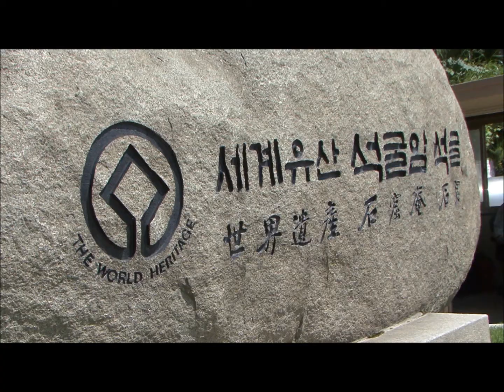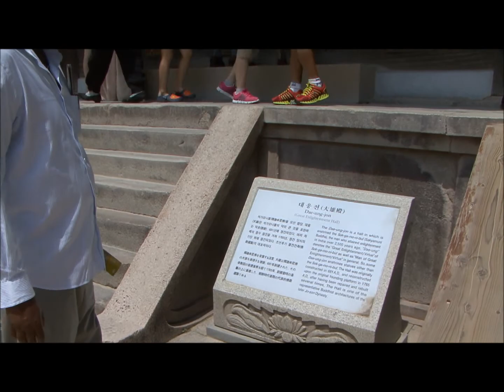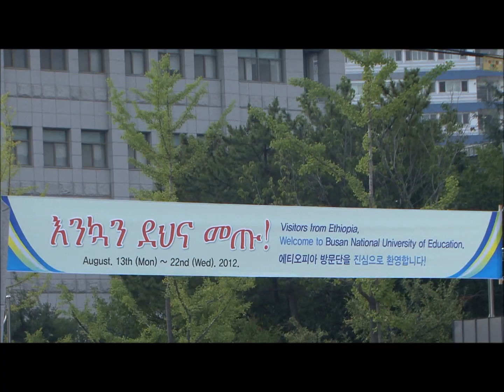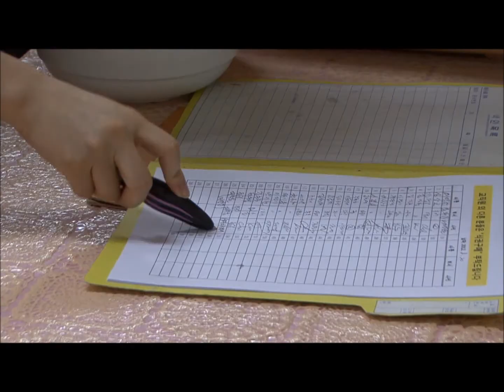부산교대 ODA - 경주 답사